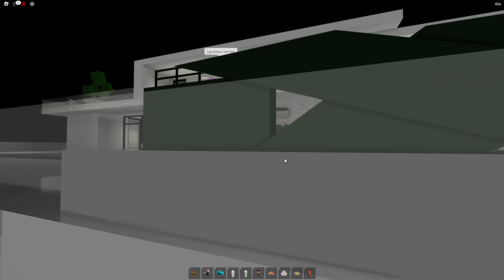PEMBE PİJAMA PARTİSİ 🎉ROBLOX Brookhaven🏡RP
Merhaba arkadaşlar, bu videomda roblox brookhaven 'da okul kız arkadaşlarımı pijama partisine çağırdım. Tam hep beraber güzelce vakit geçirirken erkekler gelip partimizi bozdular. 😃

İyi seyirler.